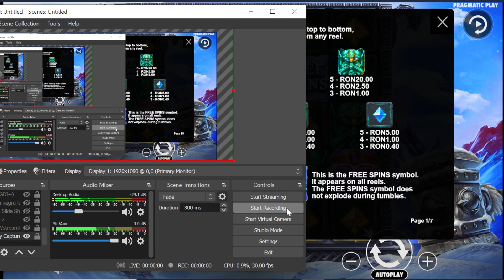Joc Nou Gates Of Valhalla Pragmatic Play Speciale Cumparate si Review